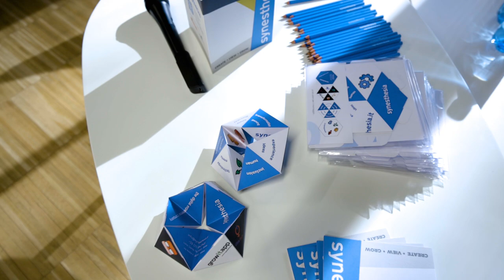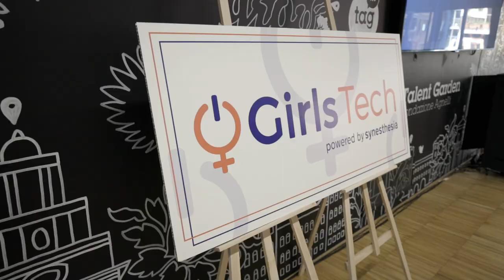GIRLS TECH 2020 - No gender gap in STEM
Video dell'ultima edizione di Girls Tech.
Torino, 11 febbraio 2020.
Talent Garden - Fondazione Agnelli.
Powered by Synesthesia.